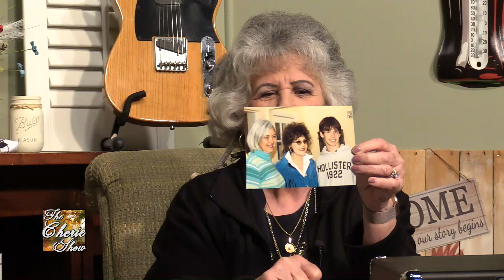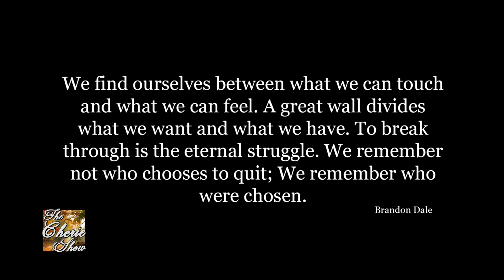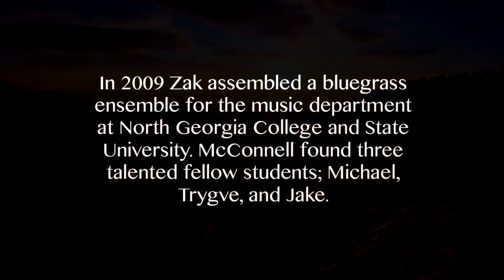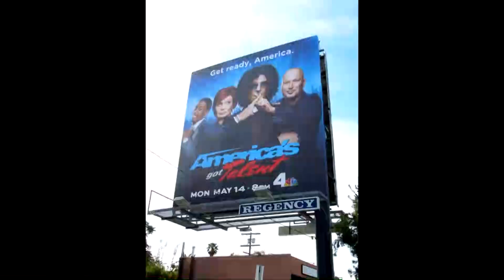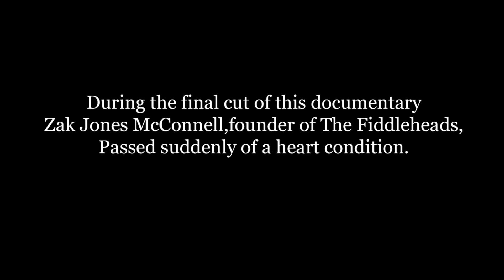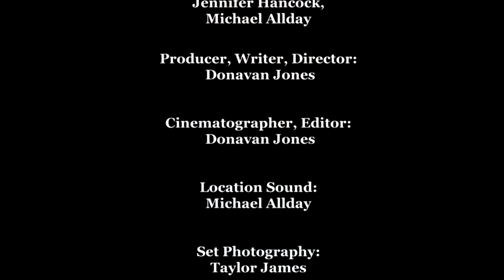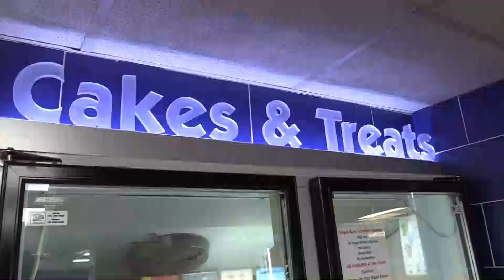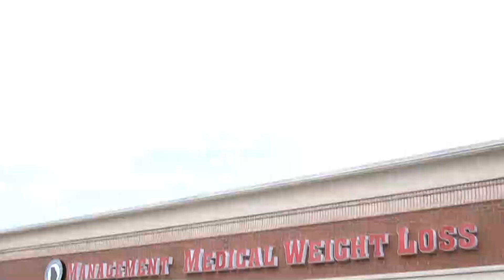Loretta Lynn Sings with the Music Legends in the Angels Band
"I've got to change my entire documentary, I don't know what I'm going to do, I don't know how I'm going to end it- was that feeling I got when I got that phone call, I brought you to a point of emotions of like, These guys are going to go somewhere, and then, this tragedy happens. We're not promised tomorrow." - Donavan Jones

Donavan shares tragic documentary.

Loretta Lynn Joins in the Angels Band with Charley Pride, Billy Joe Royal, Earl Thomas Conley, George Jones, Merle Haggard. What an incredible gain for Heaven.

Kiker Wealth Management (Jasper, GA)
DQ Jasper